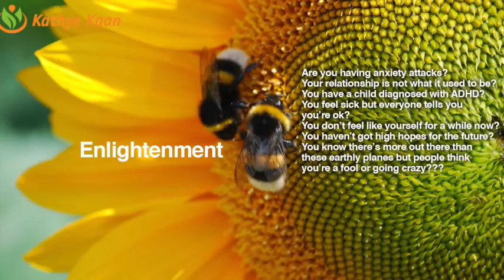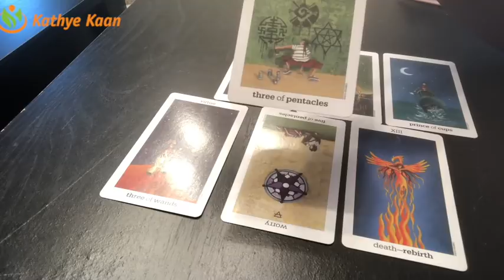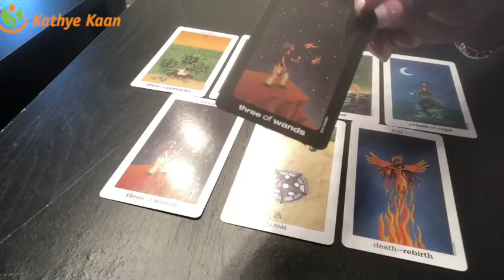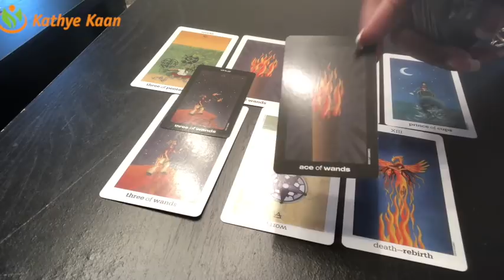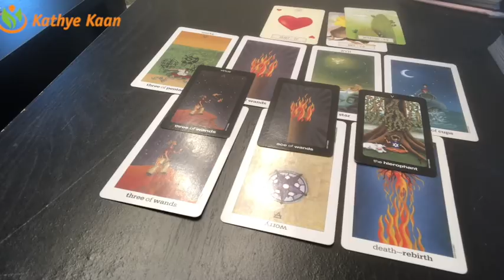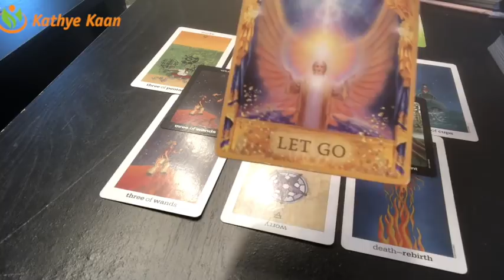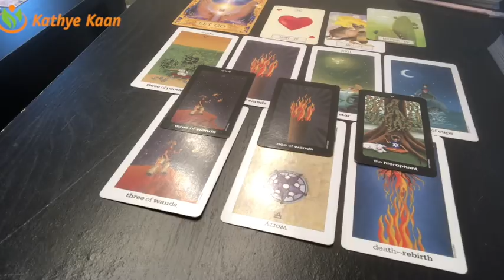SCORPIO Weekly Reading Psychic Tarot | Horoscope | Week 36 | September 3 - 9